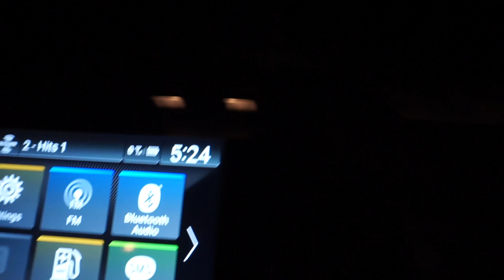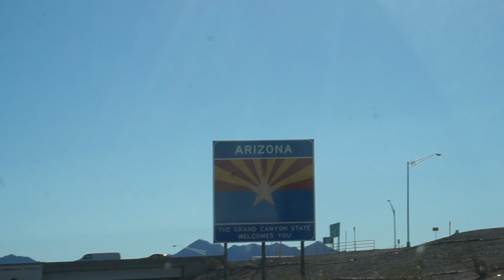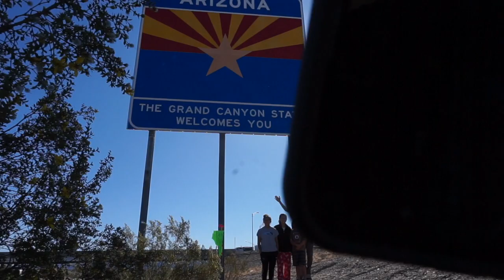roadtrip to arizona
This video is about a FUN family of 7 roadtripping to arizona on our way from California to New York!